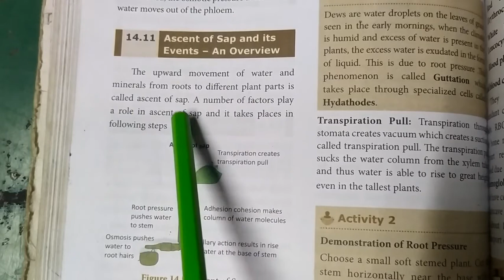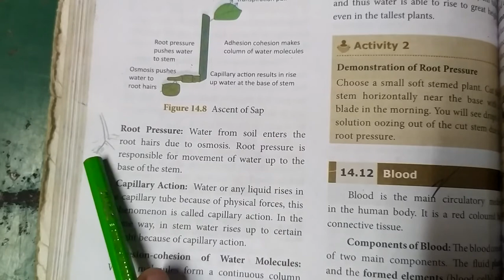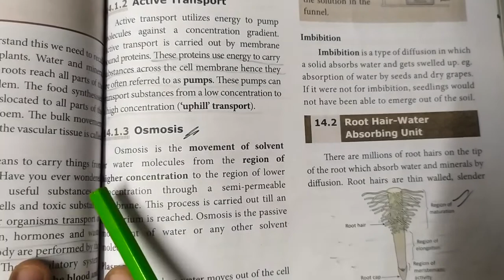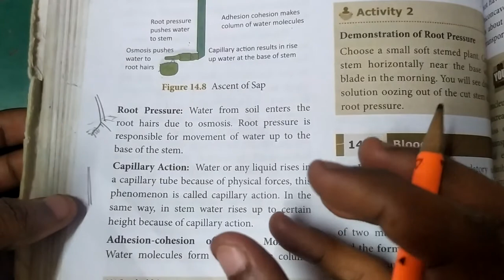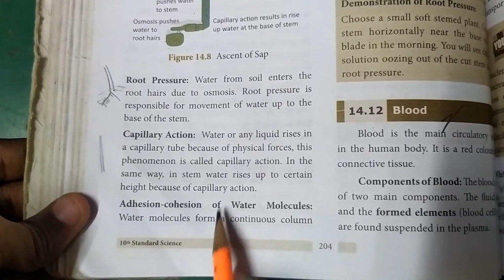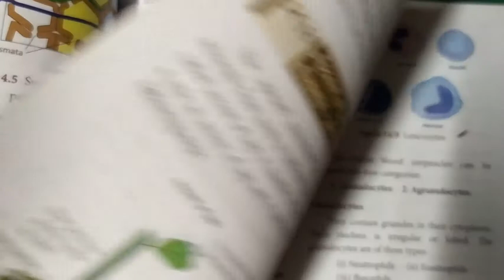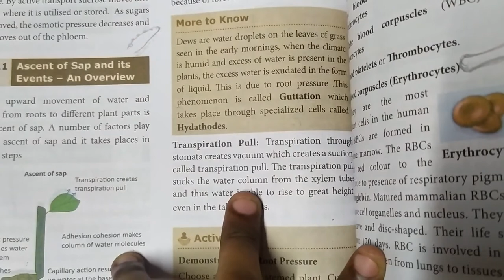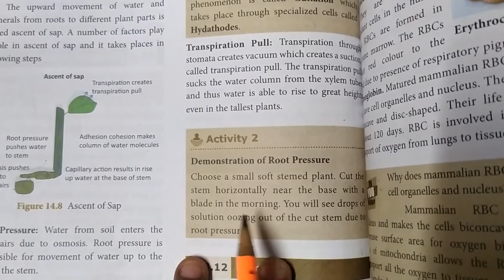Ascent of sap... 10th Science... Transportation in🌱 and circulation in animals... In tamil.. 🙂